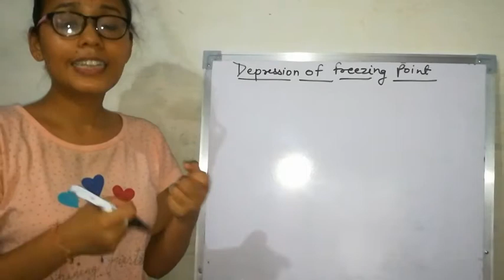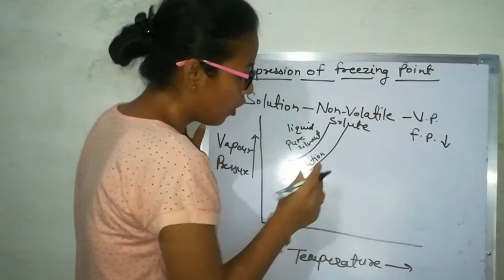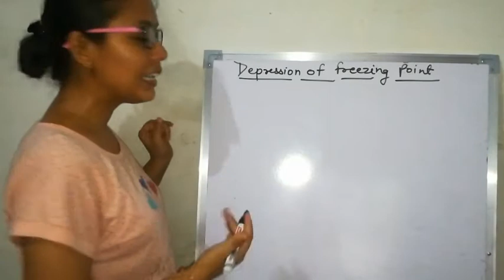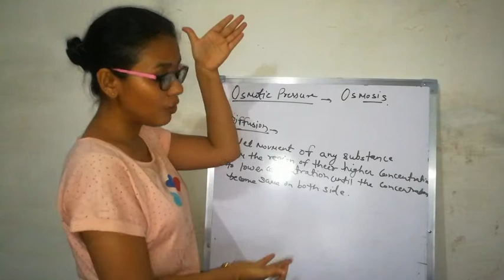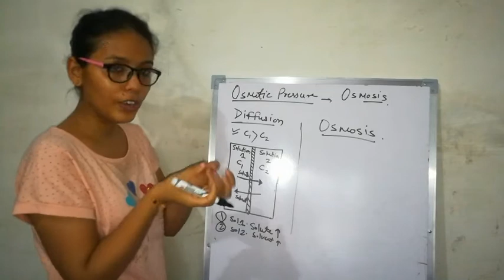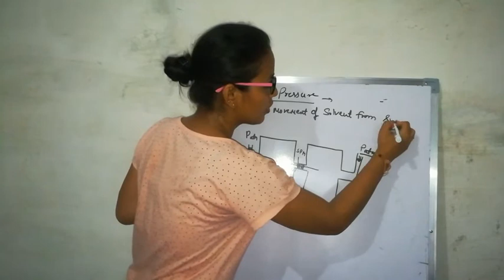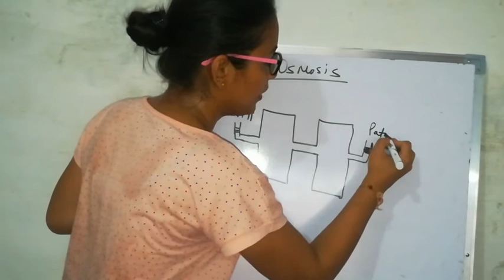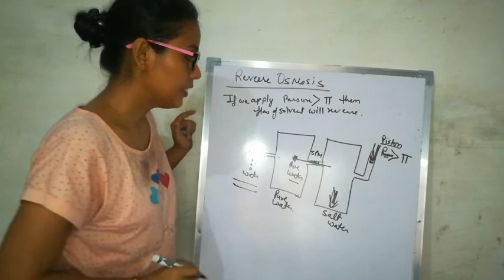Solution - 9 | Chemistry | Class 12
Depression in freezing point, Osmotic pressure, Reverse osmosis | Priya Sharma